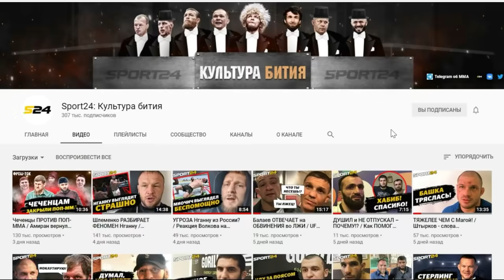Команда Петра Яна – ЖЕСТКО про команду Стерлинга / ВЕДУТ СЕБЯ КАК БАБЫ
В последнее время мы часто можем услышать претензии со стороны Алджамейна Стерлинга и его команды в адрес Петра Яна. Но у команды Петра есть ответ. В этом видео его озвучат Ильяс Хамзин (7-2) и Денис Лаврентьев (11-1), забравшие победы на RCC9 в Екатеринбурге. Вопросы: Ярослав Степанов.

00:00 – «Первый лоу-кик дал, мне хотелось сказать: «Пойдемте домой». Было очень больно»
00:58 – жесткий нокдаун в концовке первого раунда. Как его пережил Хамзин?
01:39 – Хамзин крепко засаживал в корпус. Бразилец не чувствовал?
02:26 – почему не сомневался в своей победе?
02:57 – «Когда Петра Яна не бывает рядом, я бывает чудю…Мы же пацаны с улицы»
03:55 – Хамзину советуют НЕ ехать на сборы в Казахстан. Что он может на это ответить?
04:59 – «Хочу поехать в Дагестан, в Осетию»
05:26 – Хамзин начинал тренироваться у Шлеменко. Может туда вернуться на подготовку?
06:13 – «Команда Стерлинга ведет себя по-скотски». Начинается разнос Стерлинга и Двалишвили
08:15 – если бы на месте Стерлинга оказался Петр Ян, как бы вел себя Хамзин?
08:55 – Ян дерется со Стерлингом, а друг Яна – с другом Стерлинга. Эта схема еще реализуема?
09:47 – «Стерлинг поступил не как мужчина. Совести нет. Кто он такой вообще? Клоунада»